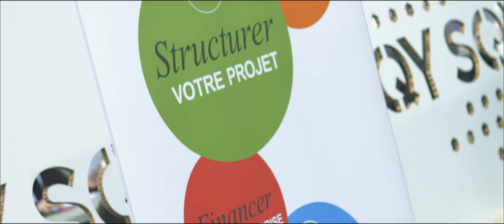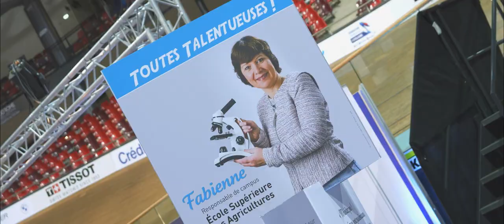𝗦𝗤𝗬 𝗜𝗧❕L’évènement des 𝗜𝗻𝗻𝗼𝘃𝗮𝘁𝗶𝗼𝗻𝘀 et des 𝗧𝗮𝗹𝗲𝗻𝘁𝘀 !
𝗜𝗧❕WAS AMAZING 👏
Retour en images sur la première édition de 𝗦𝗤𝗬 𝗜𝗧❕L’évènement des 𝗜𝗻𝗻𝗼𝘃𝗮𝘁𝗶𝗼𝗻𝘀 et des 𝗧𝗮𝗹𝗲𝗻𝘁𝘀 !
Les 19 et 20 avril, le Vélodrome National, futur site olympique, a accueilli ✚ de 2 800 participants pour 2️⃣ jours dédiés Emploi et Business 🤝

Des rencontres, échanges et moments de partages entre entreprises, salariés, étudiants… En tout, ce sont ✚ 3 200 mises en relation !

Cette nouvelle formule « ambitieuse et intense » proposait des rendez-vous dédiés, riches en opportunités, le tout dans une ambiance conviviale et décontractée !

SQY : Terre d’innovations… et de grands évènements 🤩